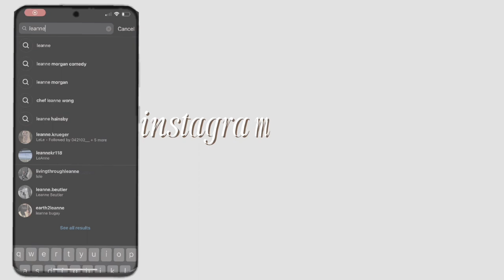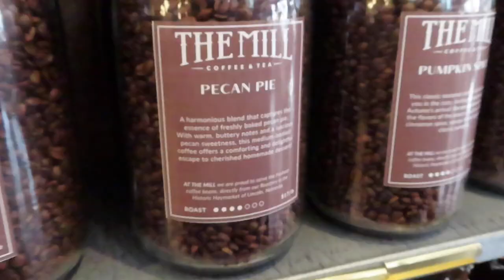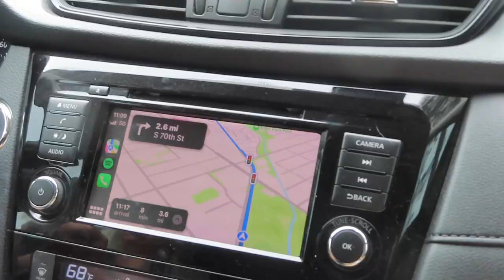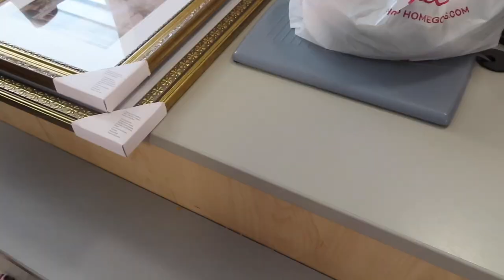Day In My Life 🤍 new camera, farmers market, shopping and lunch w my mom !